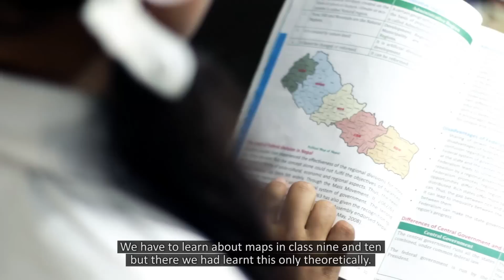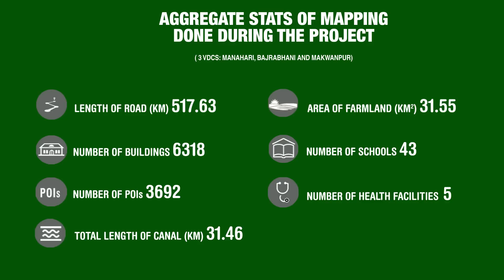Engaging Local Citizens to Map Food Security Data in OpenStreetMap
Kathmandu Living Labs worked with Small Framers Agricultural  Cooperative to train local students, youths and farmers to map their village in OpenStreetMap. The mapping was done by the locals from Bajrabarahi, Manahari and Padampur with help and supervision from KLL. The project was supported by Servir Himalaya. The video is made by Onion Films.